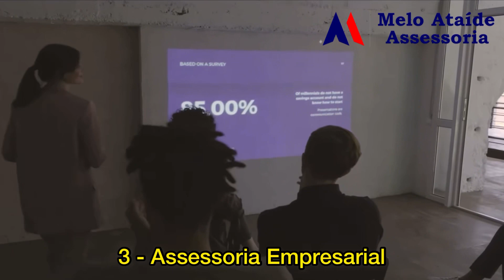Anunciando um novo patrocinador 💙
Muito obrigada à Melo Ataíde Assessoria!

☺️Público-Alvo: Pessoas que querem abrir seu proprio negócio, Empresários.

👏Portfólio dos Principais Clientes:
Transportadora Fonte Nova Transportadora Transevang Transportadora F&R Transportadora Trans do Vale Transportadora Expresso Diesel Transportadora Transataide
WR Manutenção e Peças Comercial Rocha Drogaria São Pedro Paulus For Man Servgran
GranLeste
Tio Boy Terraplanagem Escave Terraplanagem
Bs Serviços
Janaína Macedo MakeUp e assessórios
Diogo Chaveiro
Hotel do Kong

💖 Eles estão há mais de 20 anos no mercado.